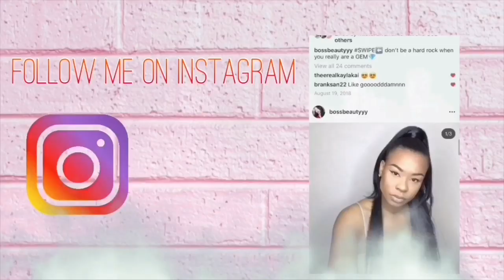GETS HARDER BEFORE IT GETS EASIER | THERAPY VLOG💪🏽❤️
THERAPY VLOGS💪🏽

Hey y’all ❤️❤️❤️🥰
You guys know that since I’m on a paralysis recovery journey, I like to record my gym and workout vlogs for progress purposes.

FAQ:

Name: Ajah
Age: 23
How did you become paralyzed: Car Accident
How old were you when you got hurt: 16
Can you feel your legs: Yes
Can you move your legs: A little
Will you ever walk again: Yes in Jesus name🙌🏽😊
Do you drive: Yes
Do you live alone: Yes
College Major: Criminology/ Criminal Justice